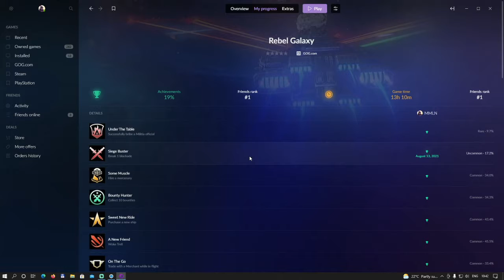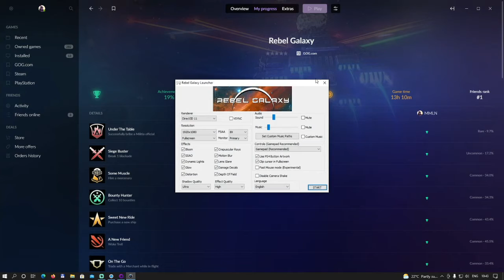009 - Rebel Galaxy - Akcia Pirátsky Kapitán - SK Let's Play [GOG]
Let's Play v slovenčine s voľným prekladom príbehu.

( Ak sa vám zdá, že na necelé dve minútky po 20. minúte mám zrazu plechový hlas, tak máte pravdu. Bohužiaľ, aj napriek tomu, že ide o originál soundtrack ku hre, ktorú môžete voľne streamovať, tak video bolo označené. Jediný spôsob ako to vyriešiť bolo izolovať hlas od zvyšku audia, čo napokon spôsobilo ten spomínaný plechový hlas, tak mi to prosím odpustite :D )